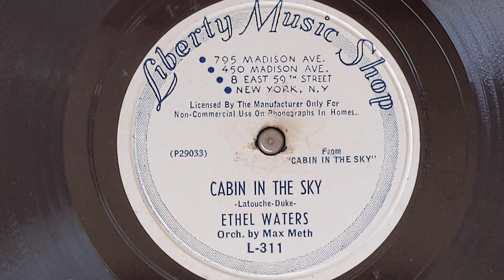Cabin In The Sky - Ethel Waters (w/Max Meth's Theatre Orchestra) - LMS L-311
ETHEL WATERS
acc. by Max Meth Theatre Orchestra
1943
P29033 Cabin In The Sky
Liberty Music Shop (LMS) L-311